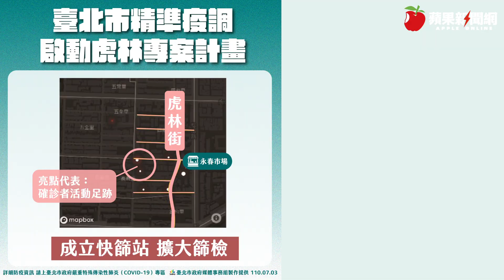驚！台北市虎林街附近已13戶30人確診 市府明急進駐永吉國小採檢3300人 | 台灣新聞 Taiwan 蘋果新聞網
台北市連爆多起群聚感染事件，市長柯文哲昨（7/2）說溜嘴透露永春市場也有案例，引發居民恐慌，當地議員隨即出面打臉並強調不是市場內有人染疫，而是周邊有確診者。柯今（7/3）坦言自己講得不精確，正確說來應是「虎林街及其周邊市場」。北市明天（7/4）在永吉國小開設篩檢站做大規模篩檢，目前造冊人數3300人。市府統計6月1日至7月3日虎林街與鄰近巷弄共13戶確診，其中8戶為家庭群聚，總確診人數達30人。